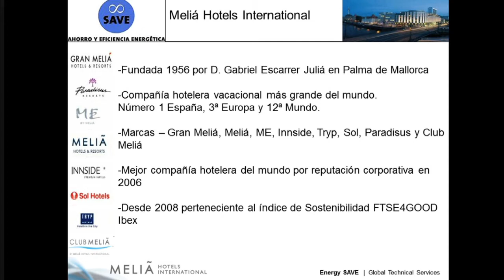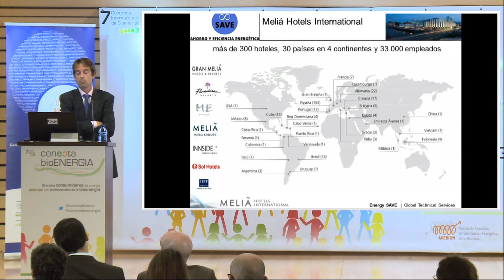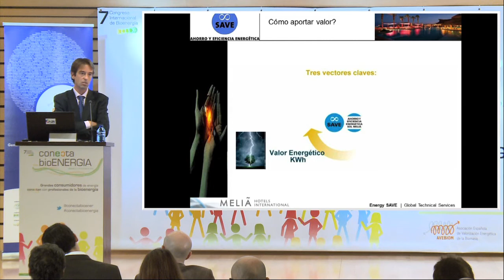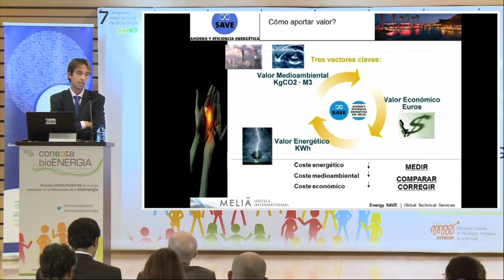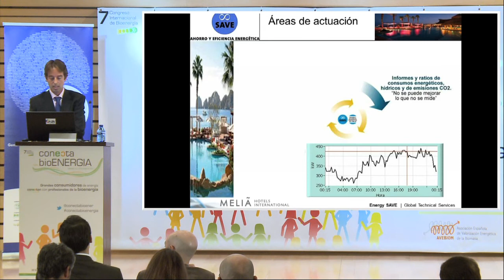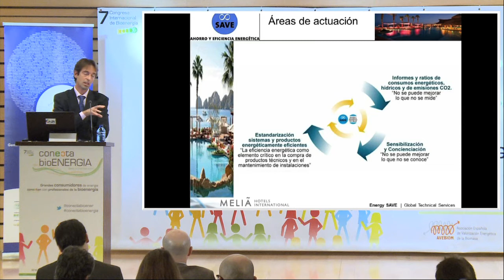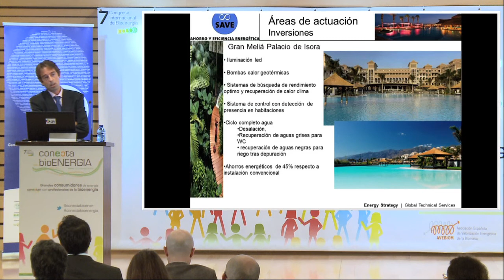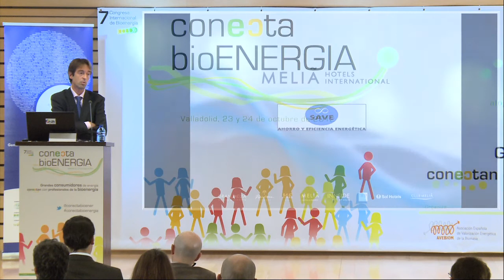Ahorro y eficiencia energética en Meliá Hotels International. Proyecto SAVE.mov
Ahorro y eficiencia energética en Meliá Hotels International. Proyecto SAVE, por Marcos Tejerina, Energy Area Manager y responsable del proyecto SAVE en MELIÁ HOTELS INTERNATIONAL.

¿Qué hay en Conecta bioenergia para los ALOJAMIENTOS TURÍSTICOS?

Soluciones integrales adaptadas a sus necesidades energéticas. Con bioenergía los ALOJAMIENTOS TURÍSTICOS pueden lograr:

AHORRO
Condiciones de financiación y externalización de servicios ventajosas
Mejora de la eficiencia energética
Seguridad en el suministro de biocombustibles y estabilidad de precios energéticos
Imagen corporativa respetuosa con el medio ambiente (reducir emisiones de CO2, acabar con los residuos, ser más sostenible...)
Valorizar residuos propios para energía
Posibilidades de cogenerar o trigenerar